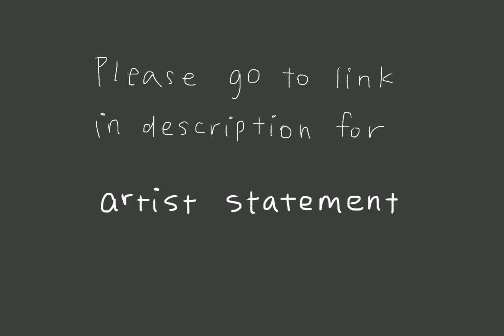listening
Visit this link to view the piece along with a drawn artist statement.

A short animation that suggests listening to inner voices within.
Made with FIMO, air-dry clay, and digital software.